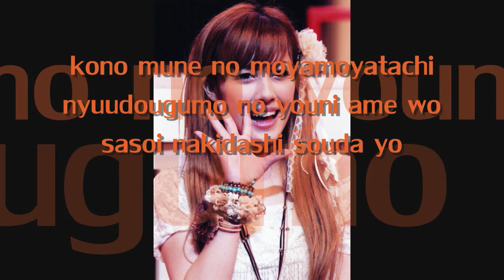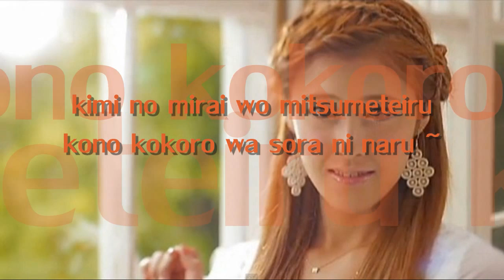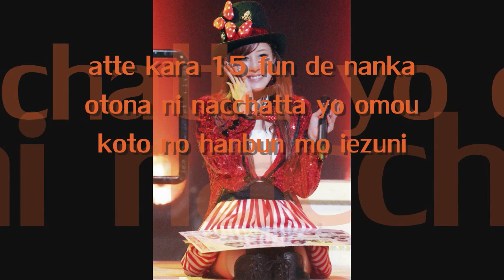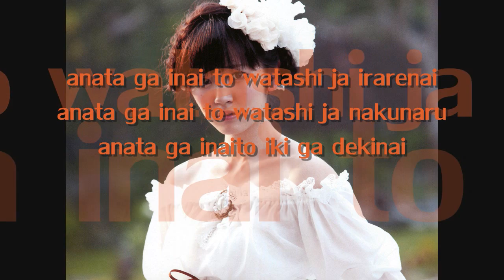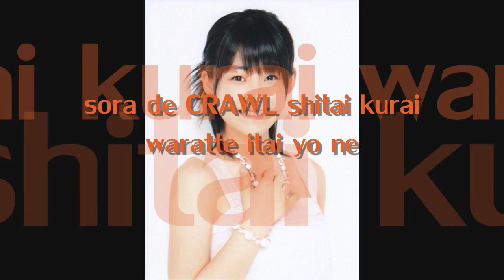Buono - Natsu dakara / Lyrics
Miyaa~